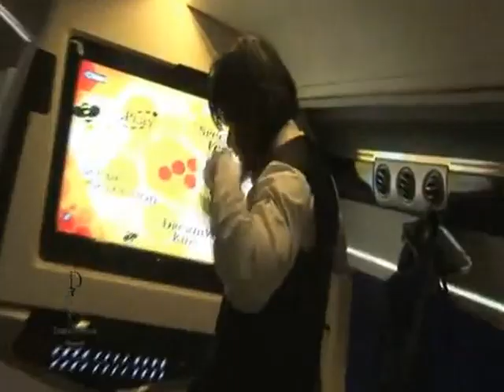Shah Rukh Khan - Making of Daboo Ratnani Calendar 2012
Sahhrukh Khan making of Daboo Ratnani Calender 2012